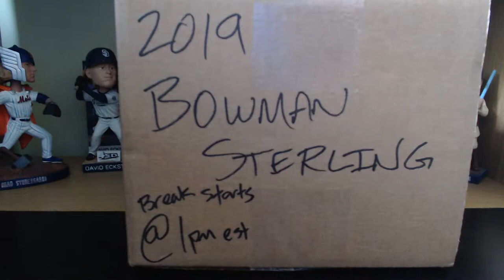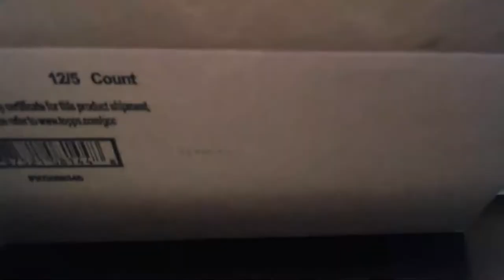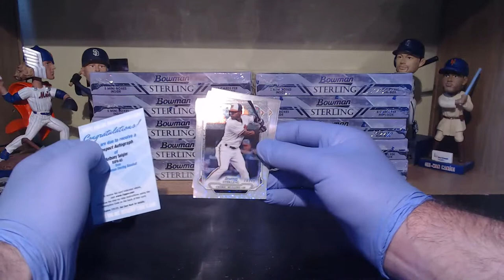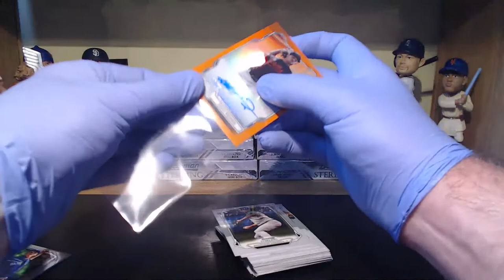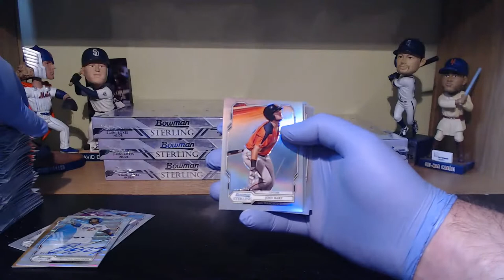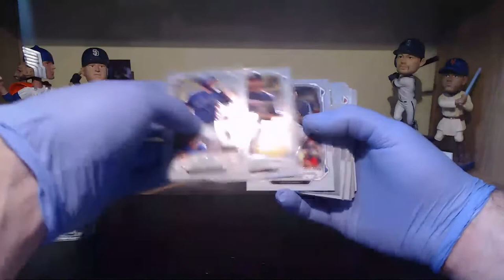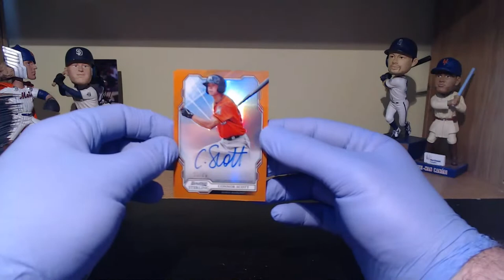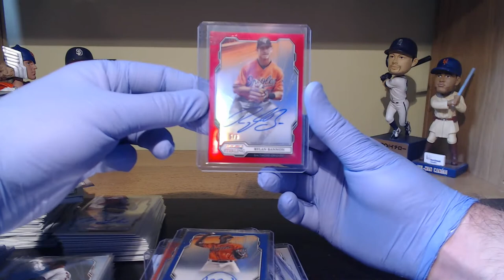8/15/19 - 2019 Bowman Sterling eBay PLAYER BREAK Full Case